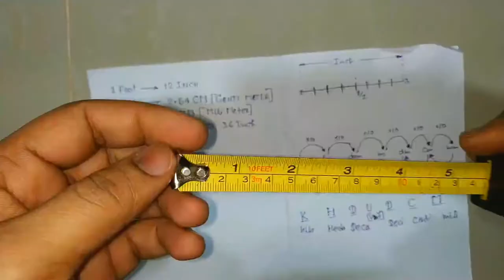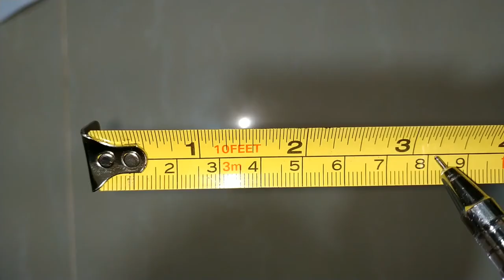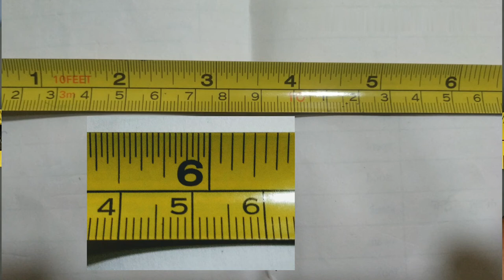मेजारिंग टेप की जानकारी | Measurement tape details | inch tape reading | measure tape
Hi Dosto -
Iss video me measuring tape me foot inch cm mm meter yard soot aur sath hi sath har 16" par black diamond mark tatha pipe ka elbow center kaise dekhte hai ki jankari diya hu aur unit ko yad karne ka trick bhi btaya hu .